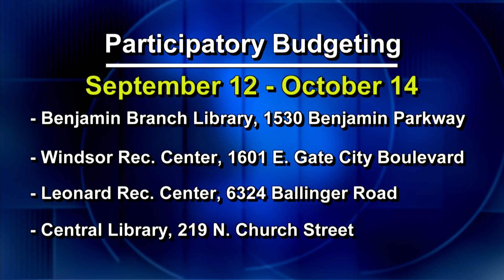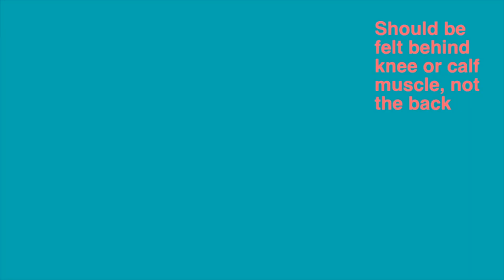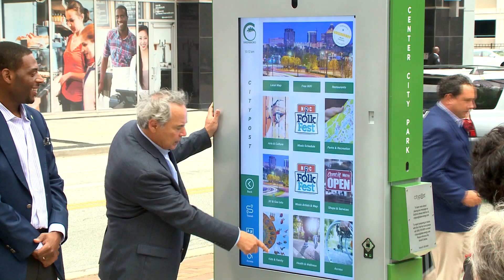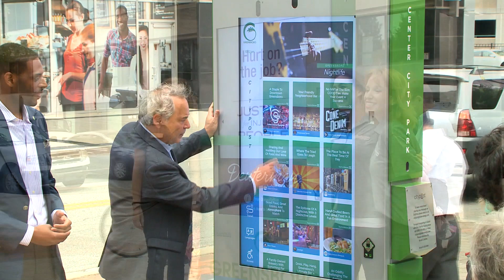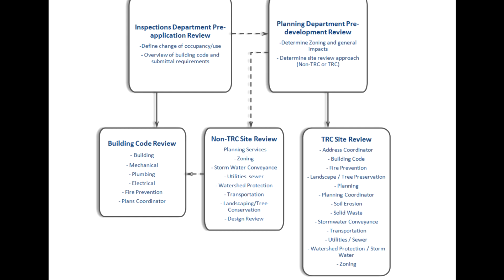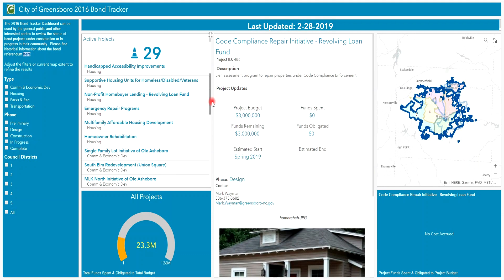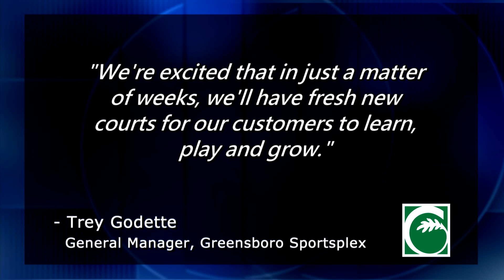FYI Weekly - Week of September 9, 2019